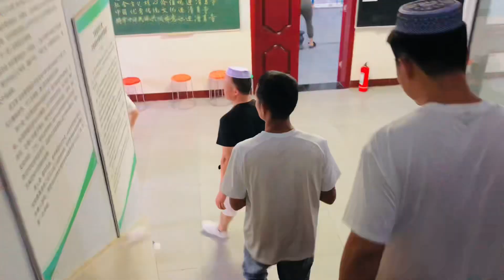Eid in China 🇨🇳 || Eid Mubarak to everyone || life in China || henan Xinxiang || study in China